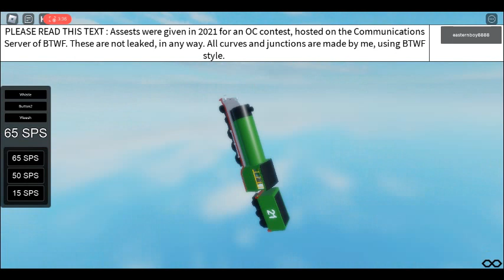WENDELL REAL?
Wendell was an LNER V2 that was added to pay respect to the creator of the OC. The creator of the OC:_Frogz/Tidmouth Thunderbolt was called out as a pedophile and Wendell was quickly removed.After Btwf Returned to Normal after 2022's Christmas Event Wendell Returned for a Day after That he Was Removed.